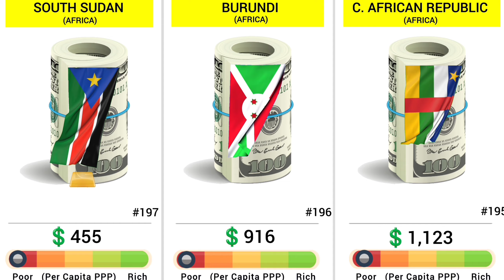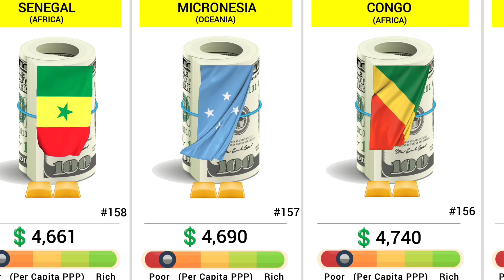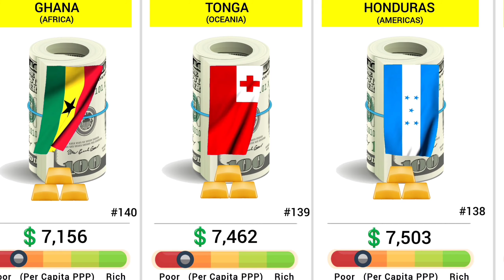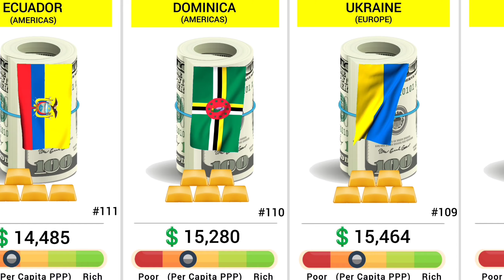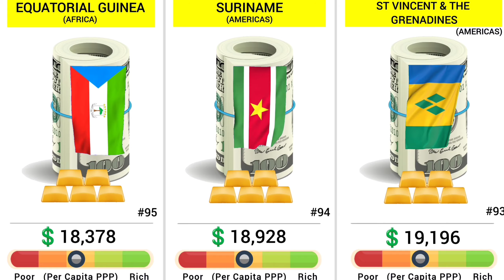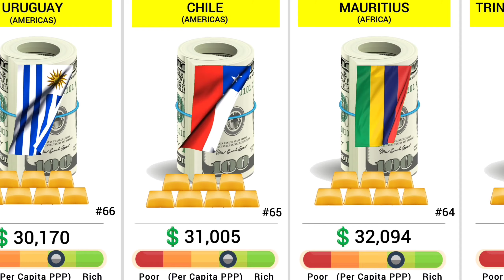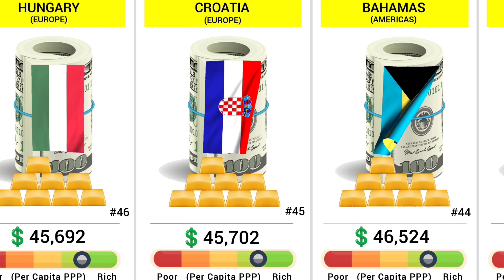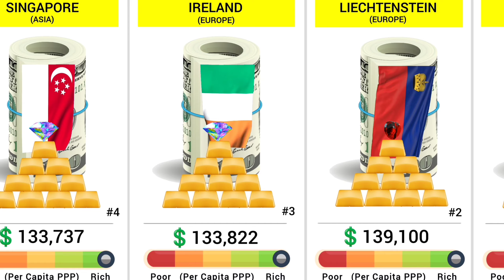World Richest Countries (2024) - 195 Countries Compared